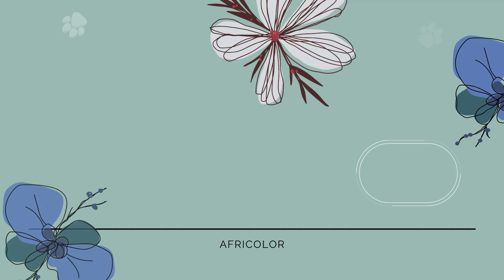Cómo dibujar un Cangrejo 🦀